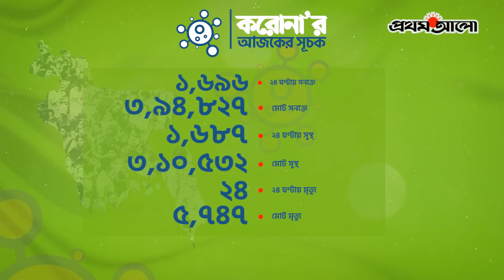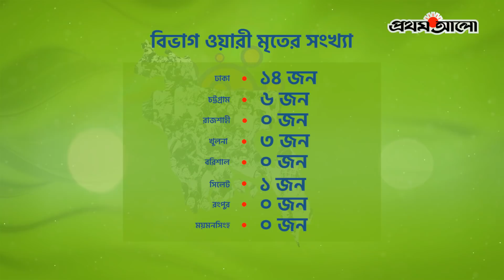কেমন চলছে ব্যাংক ও আর্থিক প্রতিষ্ঠান